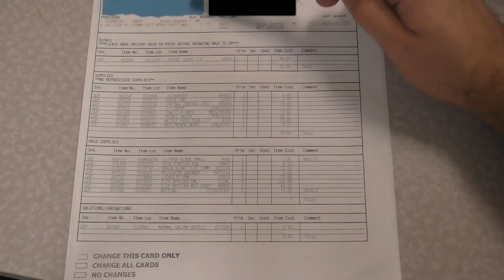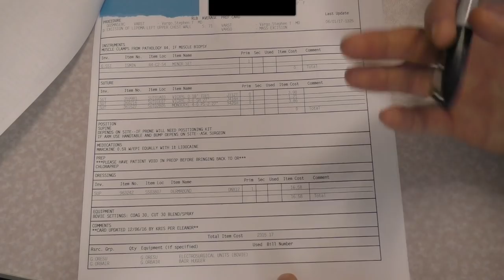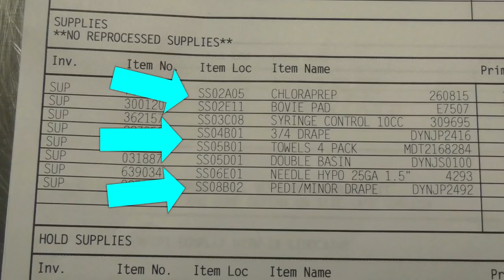Picking a case cart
- Stephanie Lake
     - Haden Frame
     - Scott Mikus (NorthMeadow Medical)
     -Jennifer Neff Hasselbrink

The following are links to products that I use.

What I wear in the OR:
Dansko Shoes
Encon Saftey Glasses
Compression Stockings

What I record with:
Panasonic v770
Takstar Mic
Flexible tripod
Selfie Stick
Camera Quick releases
Camera Dolly